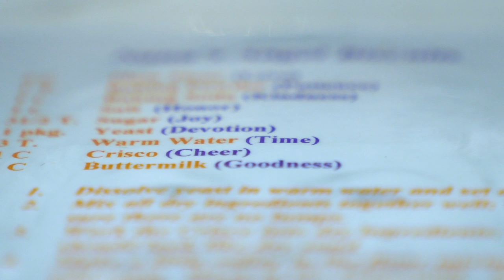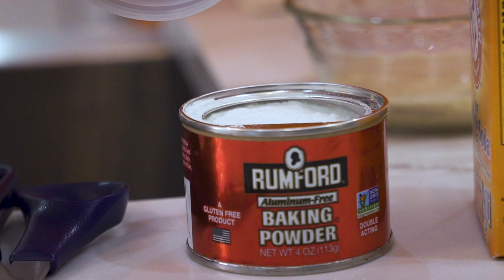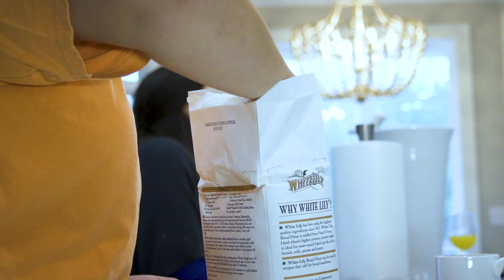Billie Crocker A real story with real good food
My grandmother "Billie Crocker" was a woman who had a heart full of love. She showed her love through her baking. This is her story.

Created by Forrest Crocker at Clemson University in 2019 as part of Campus MovieFest, the world’s largest student film festival.